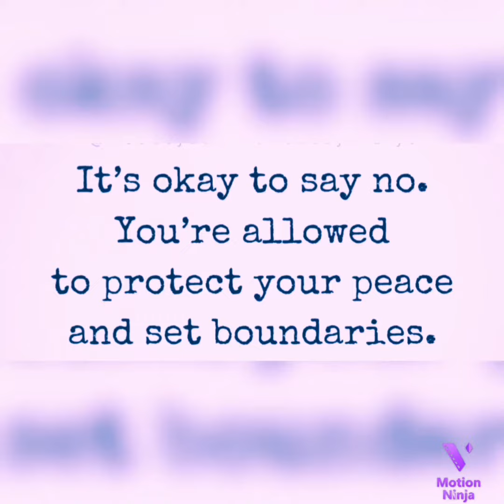CONSTRUCT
"history is largely an ideological construct"

BUILD BACK BETTER